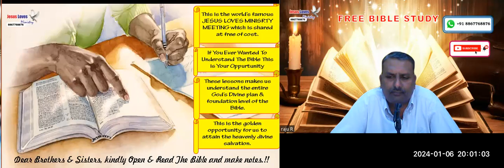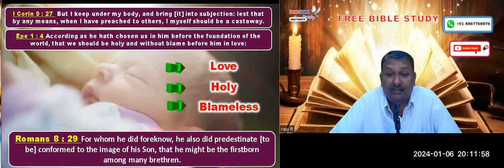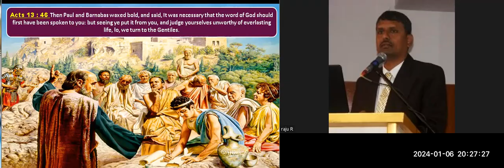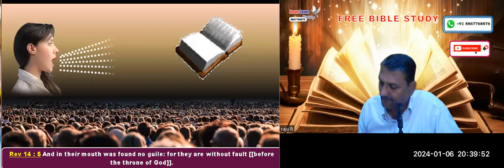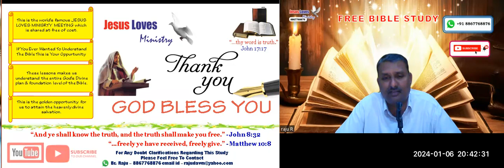Church - Part - 3 - Free Kannada Bible Study - Br Raju - 8867768876- Jesus Loves Ministry-06/01/2024